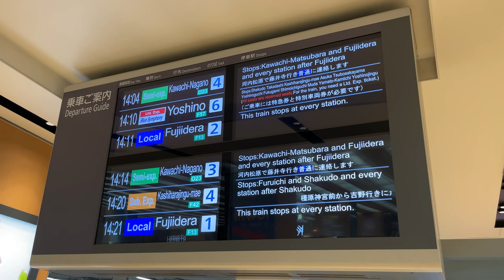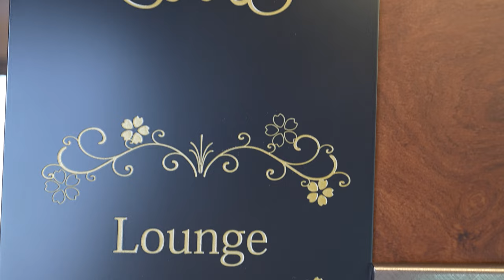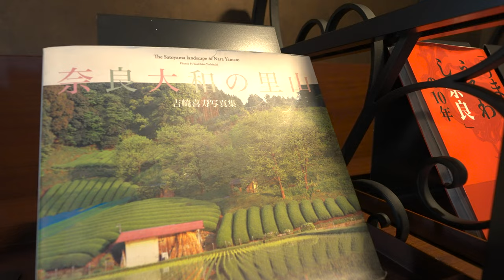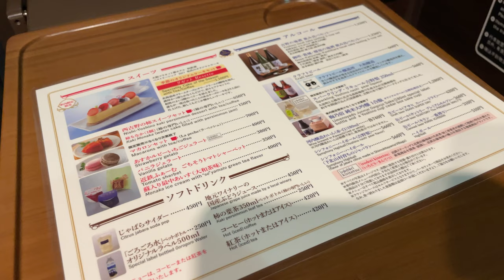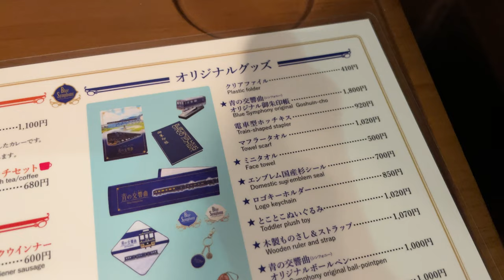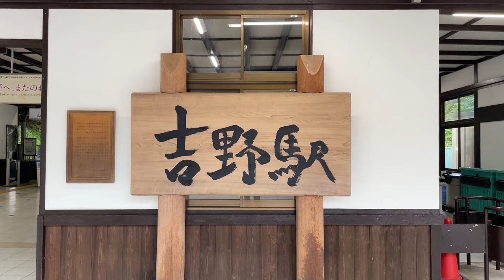Quality adult travel on the "Blue Symphony" sightseeing express【 Kintetsu Railway Osaka~Yoshino】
Connecting Osaka Abenobashi Station and Yoshino Station, the gateway to Yoshino Mountain, famous for its cherry blossoms
Yoshino Station, which is the gateway to Yoshino Mountain, famous for its cherry blossoms.

Cost : 1,720JPY/13~14USD per person
Route : Osaka Abenobashi - Nara Yoshino.
Train : blue symphony

This time, I rode the "Blue Symphony" to Yoshino Station in Nara Prefecture.
Please enjoy a quality adult trip on the "Symphony of Blue" running on this line!

0:00 Introduction.
0:25 Route.
0:58 Train arrives.
1:40 Today's seat.
2:35 Lounge.
3:20 Toilet.
3:52 Train window
4:39 Menu.
5:06 Cafeteria.
7:54 Arrival.
09:45 Thanks for watching!